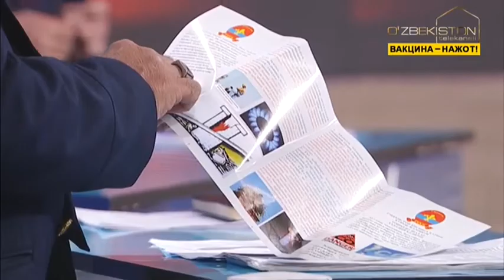Munosabat | Ёнғинлар олдини олиш ва ис газидан сақланиш чора-тадбирлари [13.10.2021]